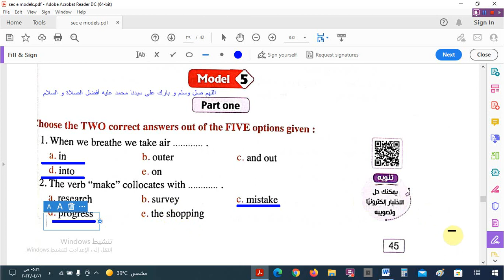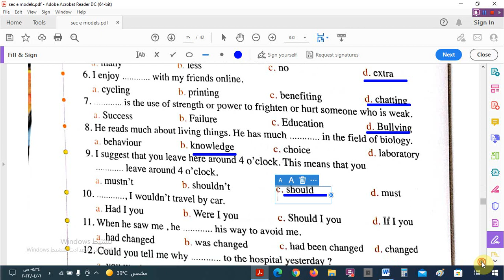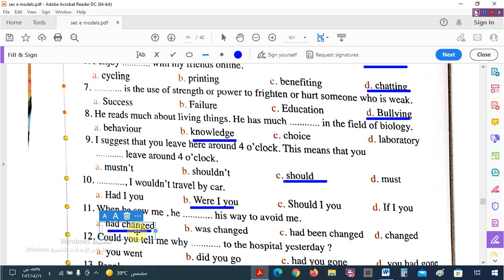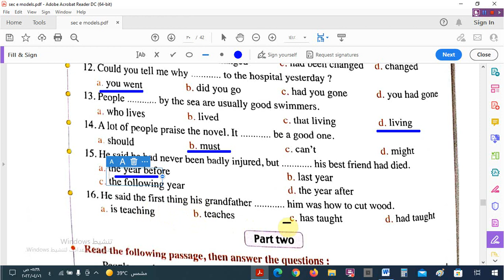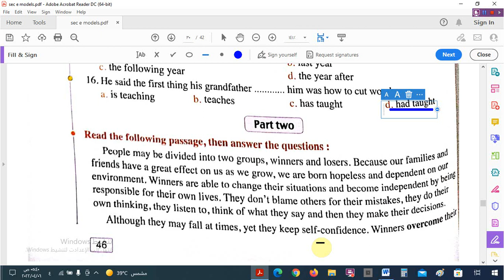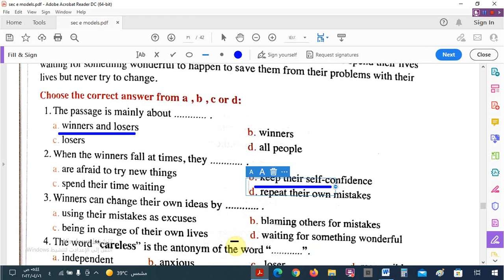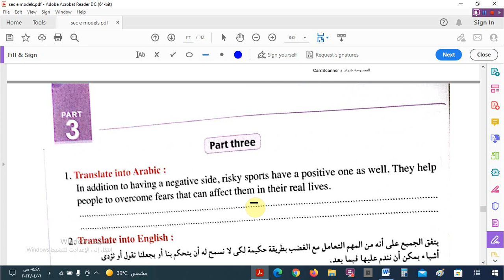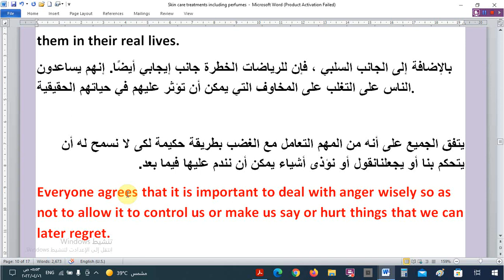حل الاختبار الخامس Model 5 كراسة المعاصر - للصف الأول الثانوى -الترم الثانى 2022